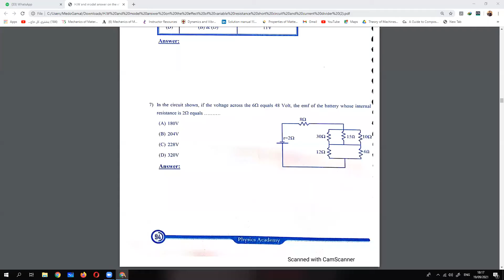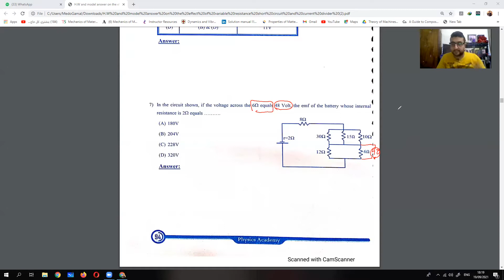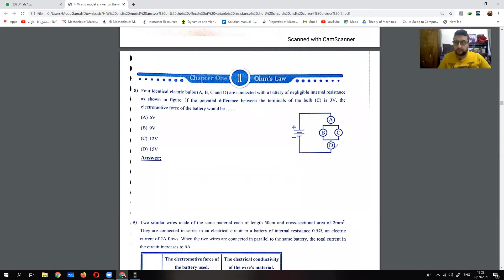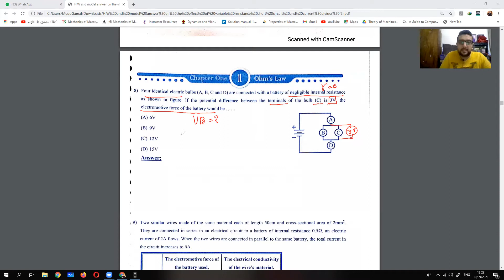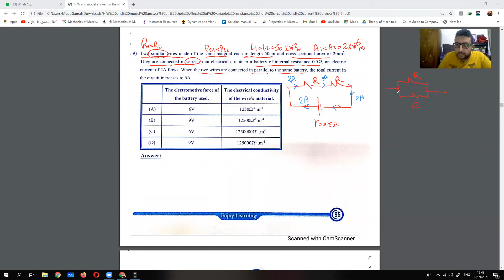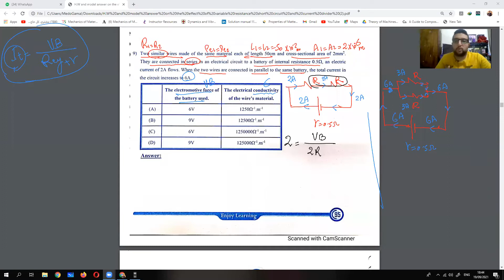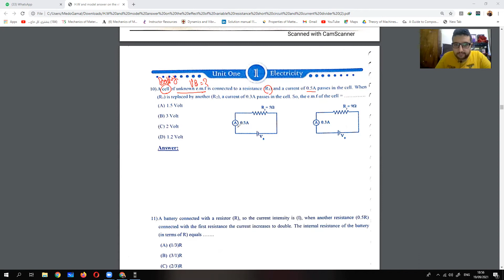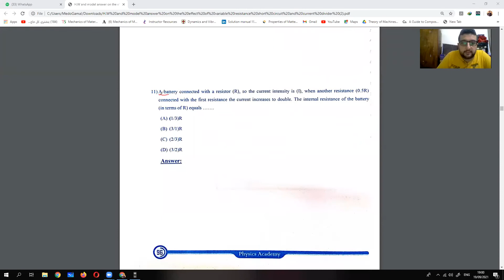HW check on required battery or internal resistance part 2 session (5)physics national 3rd secondary